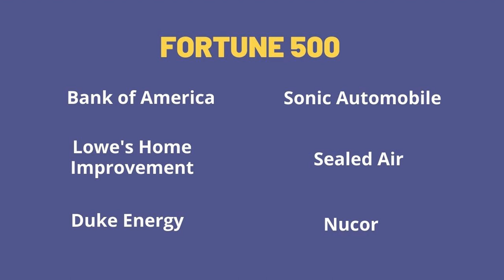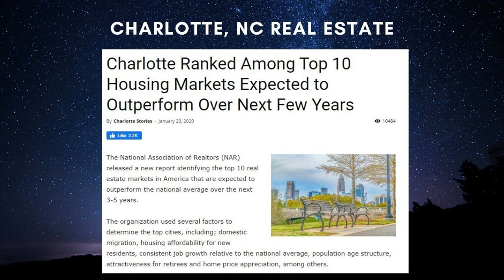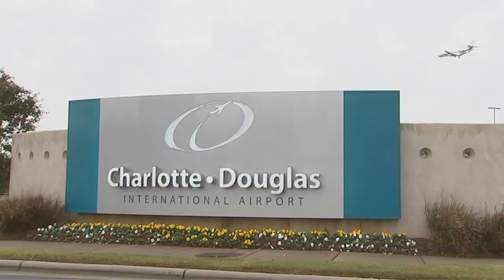Moving to Charlotte, Top Ten Reasons to Relocate to Charlotte NC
Are you thinking of moving to Charlotte NC? What are the Top Ten Reasons to Move to Charlotte NC?  Are you relocating from California? Perhaps leaving Washington DC? Or fleeing New York because of its high cost of living? Are you wondering why everyone wants to relocate to Charlotte NC? Moving to Charlotte North Carolina is a huge undertaking.  Maybe you are relocating to Charlotte because of a job transfer, retirement or just looking for a great place to raise a family?

I can help you with the process of moving to Charlotte NC 2020. I am a Charlotte NC Relocation Specialist as far as helping homebuyers finding a home in Charlotte and the surrounding areas. Do you want to know why people move to Charlotte? Or do you ask yourself should I move to Charlotte? What are the jobs in Charlotte, NC? Can I afford Charlotte NC homes for sale? What’s going on with Charlotte NC Real Estate?

Living in Charlotte NC has many benefits and that’s what I will be discussing about in this video. I will talk about cost of living in Charlotte, job market, places to go, weather, healthcare system, etc.

If you are serious about relocating to Charlotte NC to find out the quality of life in Charlotte, this video is for you.

I will help you make your move effortlessly and smoothly by giving advice on moving to Charlotte NC. I am the best Charlotte Realtor and will answer all your questions.
My name is Lynn Alvarez, a Charlotte NC real estate agent with The Ally Group Real Estate.

REALTOR®/Broker
The Ally Group Real Estate

Looking for a relocation specialist, a buyer’s agent or a listing agent in Charlotte, Lake Norman and surrounding areas?  Give us a call and we’ll schedule showing appointments for you.

If you are looking for a home in Charlotte and surrounding areas, we can help you! Are you a first time home buyer, move up or downsizing? Give us a call at or to book a showing today. which is very easy and user friendly website. Click on the menu "Search" and you will see all the customized search for you.

If you are looking for Charlotte Neighborhoods, you can search by zip code and search by different categories such as price points, condos/townhomes, new construction and luxury homes. Lake Norman Neighborhoods is broken down into different cities such as Huntersville, Cornelius, Davidson, Denver, Mooresville, Terrell, Sherrills Ford, Troutman and Catawba.